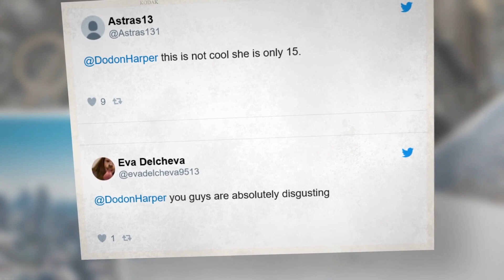Viral TikToker Real Cacagirl Leaked Video Controversy Explained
Social media influencer The Real CacaGirl and her boyfriend, Julian’s private video has been leaked online. The duo are best known on TikTok. Netizens have since taken to social media to diss fellow internet users for circulating the explicit video.